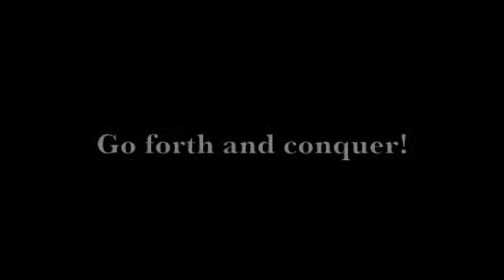Alex's Graduation Video